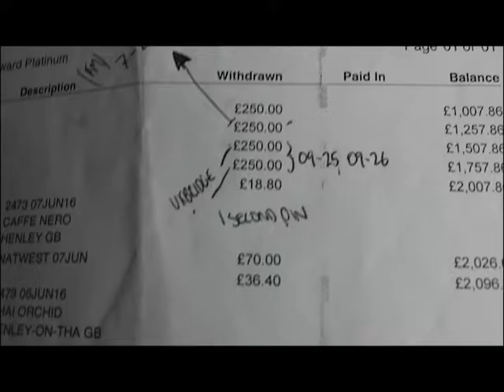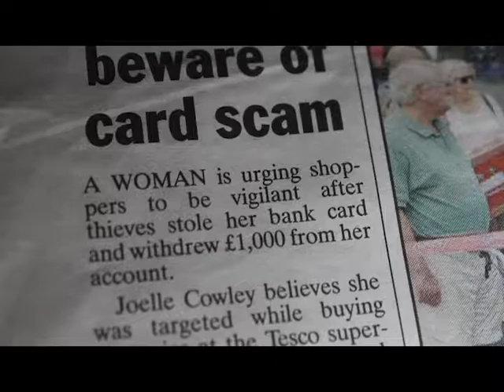Identity Theft Documentary An Educational Documentary 1